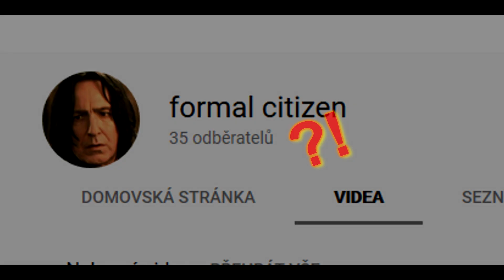SPIKE.MOV [CZ dabing]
June autor odkazuje na jeho starou sérii animáků WGJ4K.
Ona je jednou ze tří "hlavních" postav.